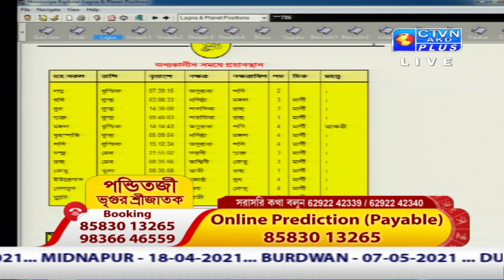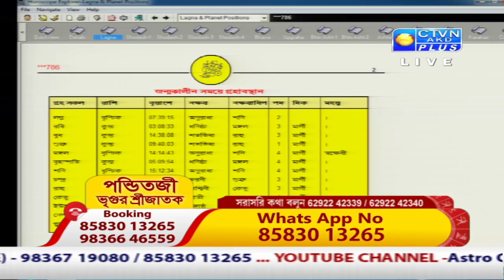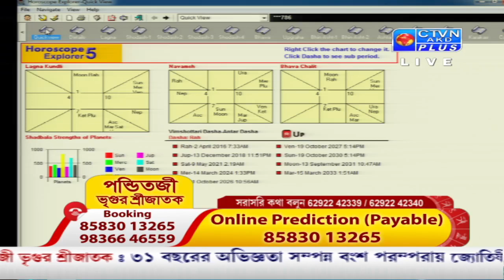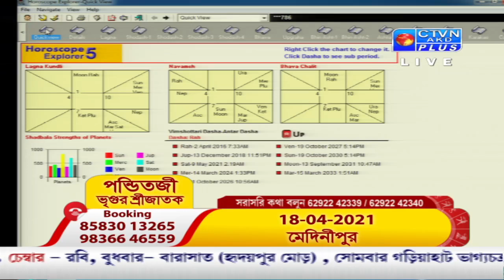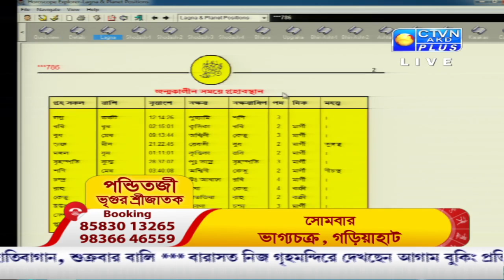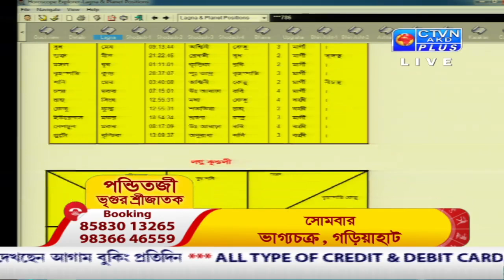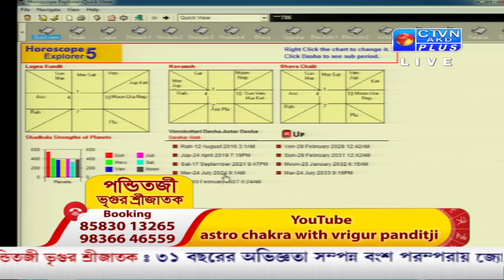VRIGUR SRI JATAK ( Astrology ) CTVN_05_04_2021 - 07-30 AM